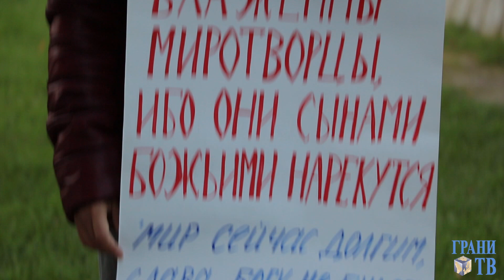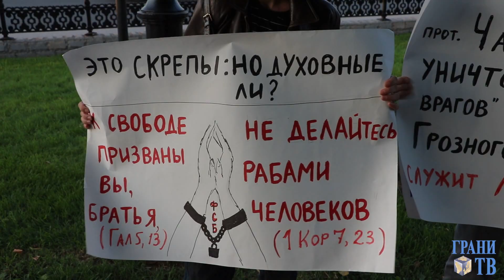Христиане против мракобесия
Христианский пикет против насилия, в защиту человеческого достоинства. Москва, Сухаревская площадь, 2 сентября 2016 г.